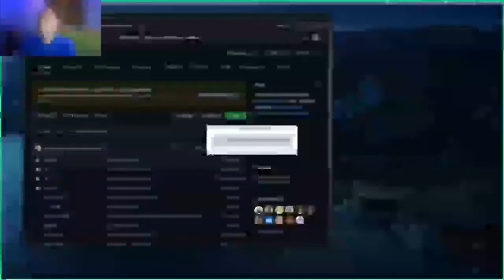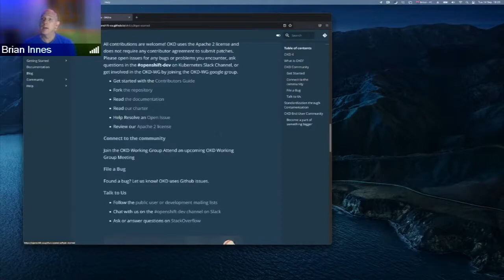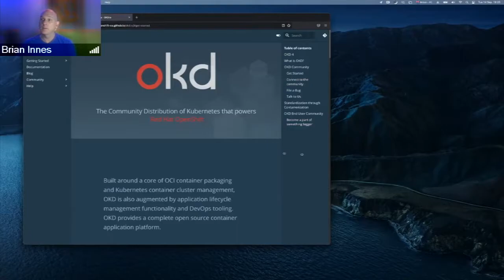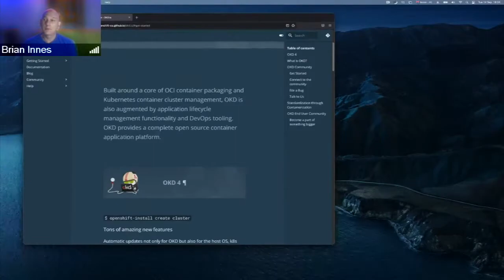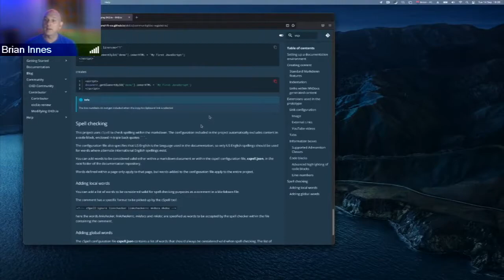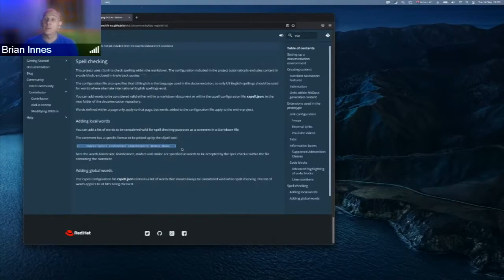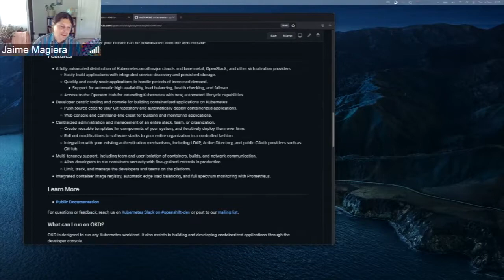OKD Working Group Meeting 09-14-2021